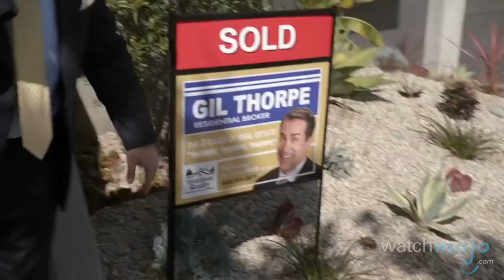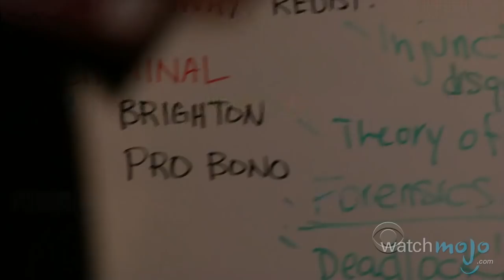Top 10 TV Feuds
Life's too short for petty squabbles, but they sure do make for entertaining television. as we count down our picks for the Top 10 TV feuds.

Special thanks to our users JBD23 and Jess Isabel Hardie for submitting this idea at on our Suggestion Tool